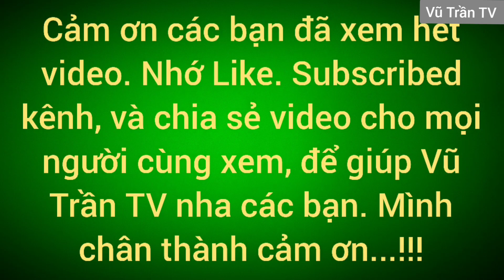Vũ Trần TV...Qua đầu bếp đi thăm lờ trúng mánh,,,,, Vô lươn cua cá thấy mê quá/Săn bắt Hậu Giang/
Lâu lắm rồi mới qua chòi đầu bếp đi thăm lờ trúngmánh, vô lươn cua cá thấy ham quá cả nhà ơi.